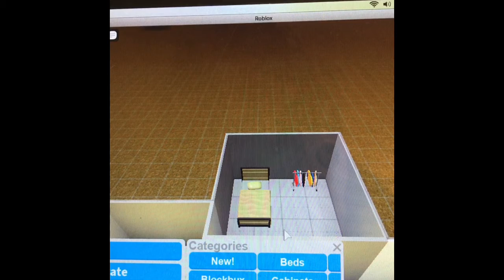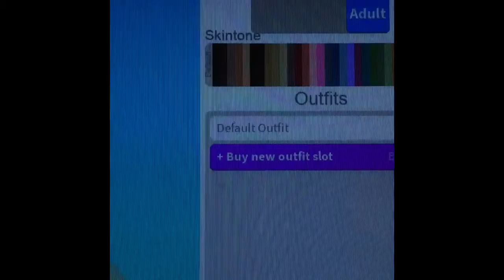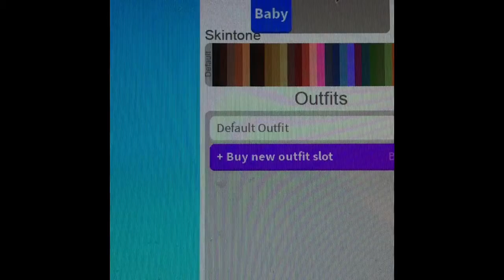Roblox video beanie boos